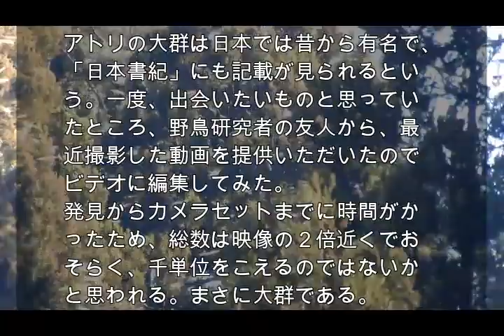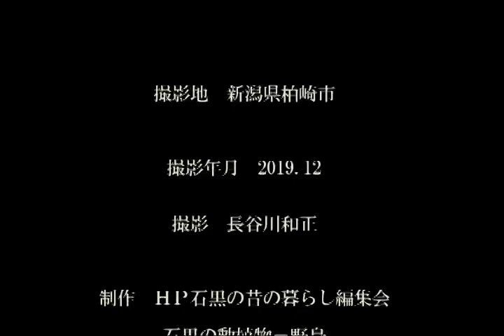アトリの大群生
故郷石黒ではブナの枝の葉の隙間から２～3羽、それもチラチラと見える程度であった。
それに比べ、この１万羽を越えるのでは・・・と思われるこの大群には仰天したというほかない。